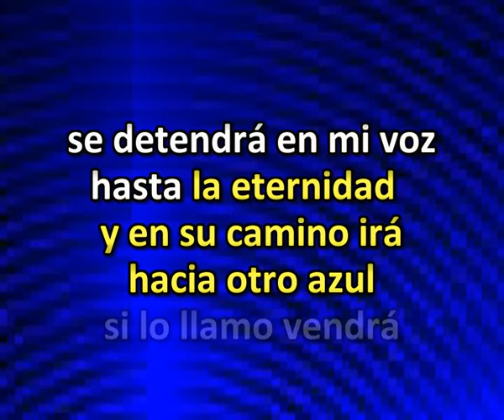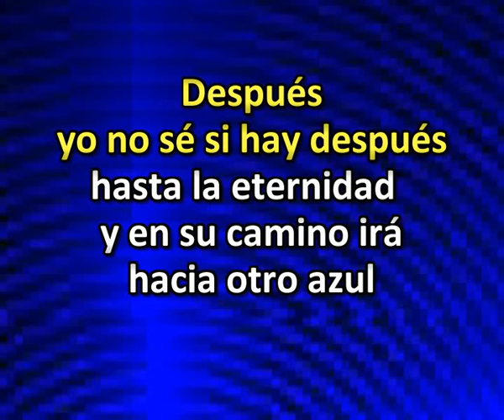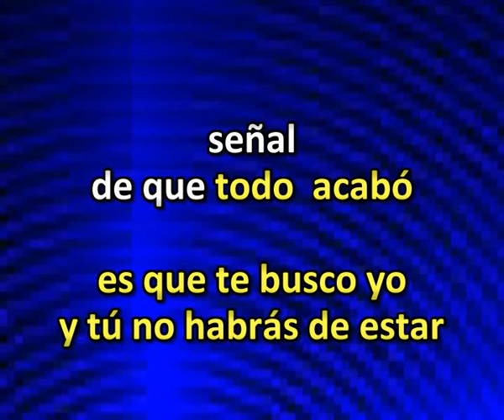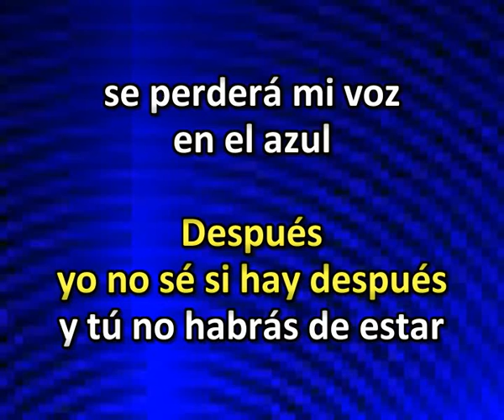ORFEO NEGRO KARAOKE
Una versón del conocido temai